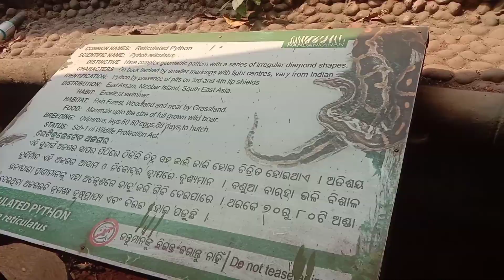nandankanan zoological park |shortvideo | worldlife sanctuary